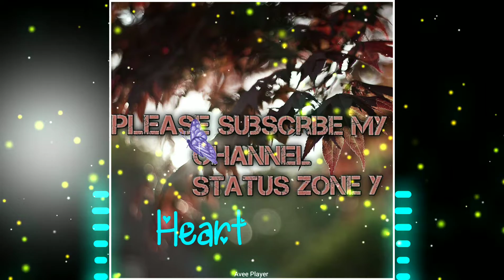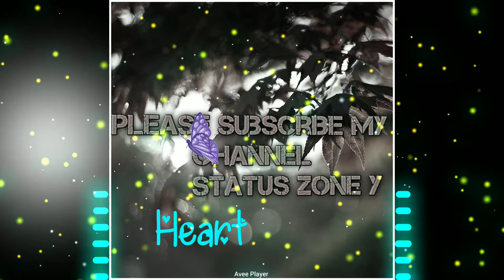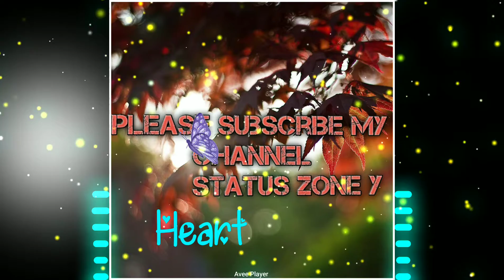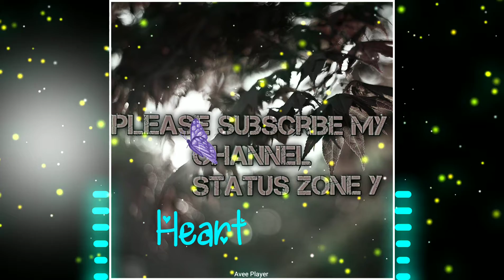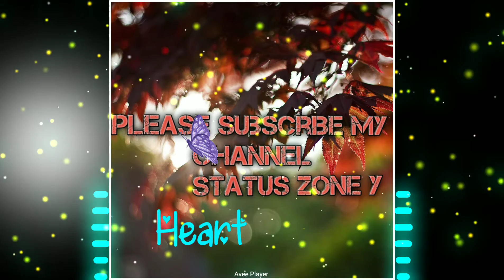Tum mile Dil khile JD remix Suraj sahni तुम मिले दिल खिले और जीने को केया चाहिए status zone y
Come On Now, Come Around
Khwaabon Bina Nigaahein Meri Jee Rahi Thi
My eyes were living without dreams
Koi Nahi Tha, Yeh Akeli Meri Thi Zindagi
There was no one, my life was very lonely
Khaamosh Tha, Hothon Pe Baatein Nahi Thi
I was quiet, I had no words on my lips
Tum Mile Toh Mil Gaya Yeh Jahaan, Tum Mile Toh
Har Pal Hai Naya
When I found you, I found the world, since foundyou, every instant is new
Tum Mile Toh Sab Se Hai Faasla
Since I found you, I've distanced myself from everyone
Tum Mile Toh Jaadu Chha Gaya, Tum Mile Toh
Jeena Aa Gaya लिए स्थिति वीडियो, स्थिति वीडियो, व्हाट्सएप के लिए स्थिति वीडियो लव स्टेटस वीडियो new video new ringtone new status new best ringtone love ringtone love status new song status zone y